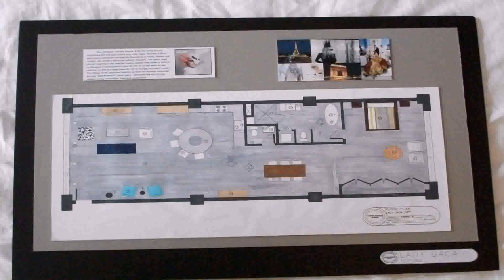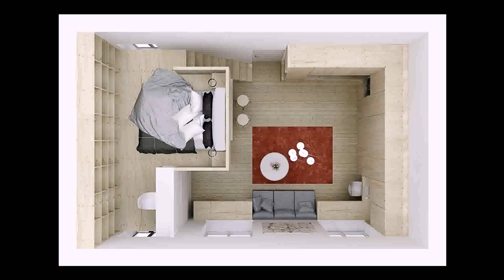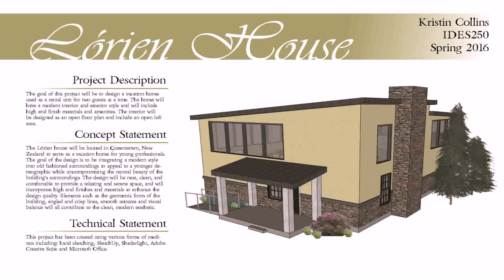Loft Design Concept - Gif Maker DaddyGif.com (see description)